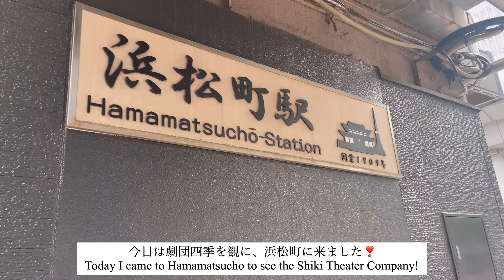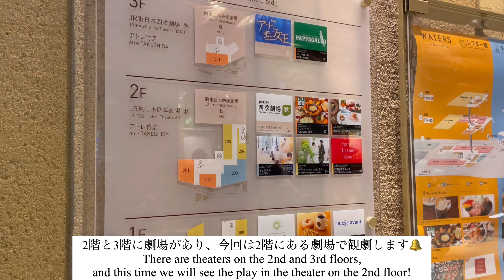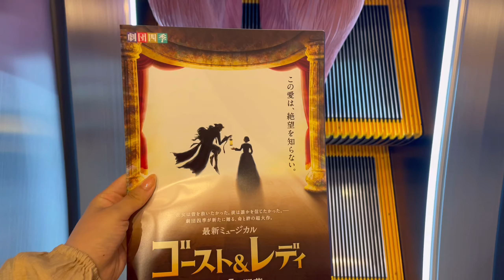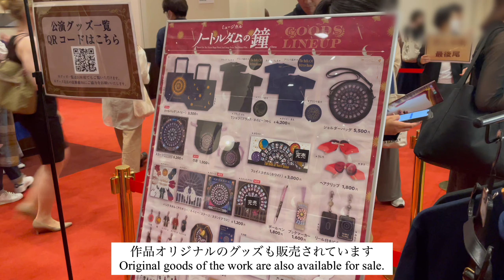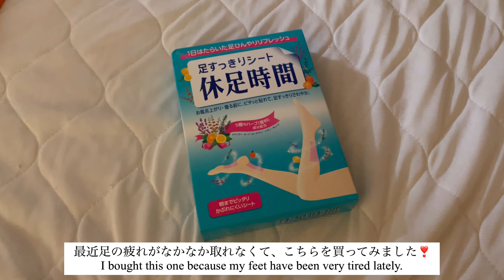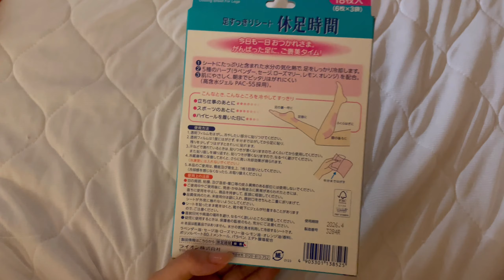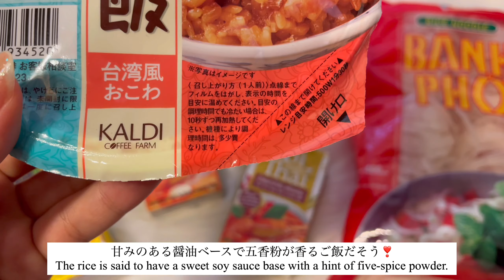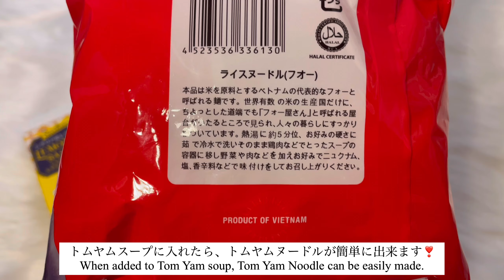vlog）OLのご褒美多めな休日🥂劇団四季、ロイヤルホスト、マシンピラティス、フレッシュネスバーガー🍔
今回の動画は、最近の自分にご褒美を与えた休日vlogです!

皆さんの自分にとってのご褒美は何でしょうか？
私は、ミュージカルを観劇するのが好きで、今回は特にお気に入りの作品「ノートルダムの鐘」を観てきました!
第一線で活躍する方を真近で見ると、自分も頑張ろうというモチベーションになりますし、歌・踊り・演技のエンターテインメントを肌で感じると、とても心を動かされ虜になります!
ただ、毎週行けるほどのチケット料金ではないので、自分のご褒美の部類として楽しんでいます☆
しかし最近知ったのですが、2階席一番後ろのC席は安くて4,000円台で観れるとのこと!

人気のため基本満席ですが、何度も観に行きたい作品があったら、都度空き状況を確認してゲットするのもいいなと思いました!